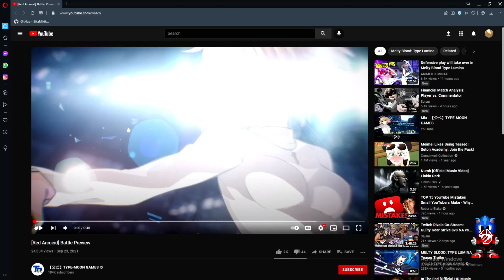BEST ECHO FIGHTER? Red Arcueid Reveal Analysis Melty Blood Type Lumina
So... I thought I knew who I wanted to main.. I TECHINCALLY wasnt wrong I will be maining arc.. just angry arc.

if you want to see more gameplay!